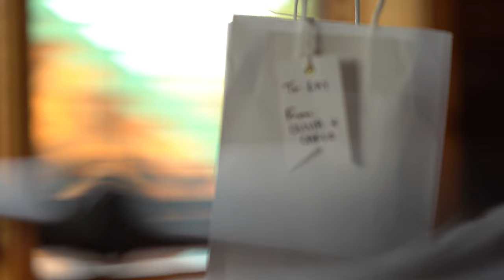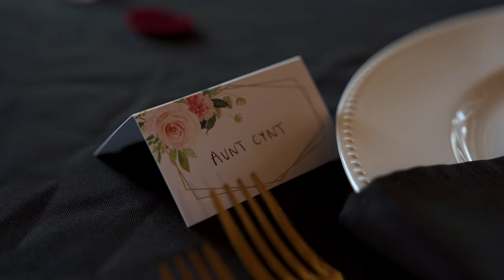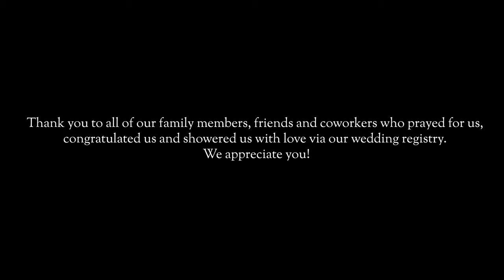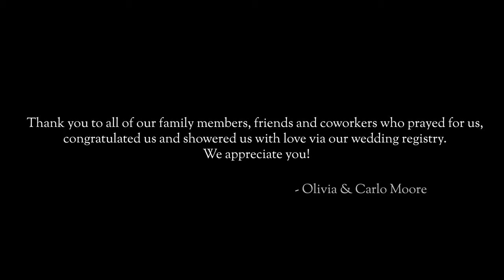Olivia & Carlo Moore ~ 12.12.20 ~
Motion Picture Presented by LuOptic Media
dir. / cam op / edit: Daniel Lu

Thanks to

Oliver Cochrane
Carl Moore
Shannon Moore
Richard Skillen
Samantha Skillen
Tabitha Jones
Whitney Skillen
Kimberly Valcin
Ashelynn Burt-Jones
Cierra Moore
Chazz Moore
Navy Jones
Ethan Jones-Wilson
Danielle Jones
Shenequin Brown
Rodriquez Brown
Cynthia Snipes
Shanique Lee

LuOptic Media
Winnie Couture Bridal Atelier
mane.ediTS LLC
Letmypeoplefree
DC from No Grease Barbershop
Keith Hammock Photography (and Team)
Publix Catering
Chef’s Catering
Le Petit Bloom
Lakecations

We would also like to thank our family members, friends and coworkers who prayed for us, congratulated us and showered us with love via our wedding registry. We appreciate you!